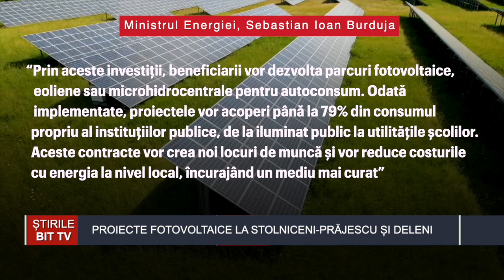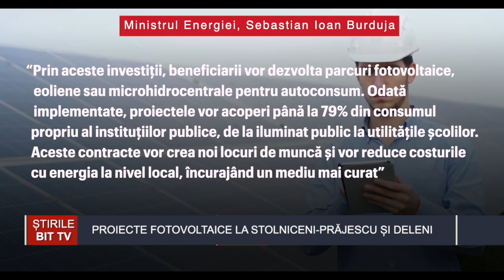ȘTIRILE BIT TV - PROIECTE FOTOVOLTAICE LA STOLNICENI PRĂJESCU ȘI DELENI